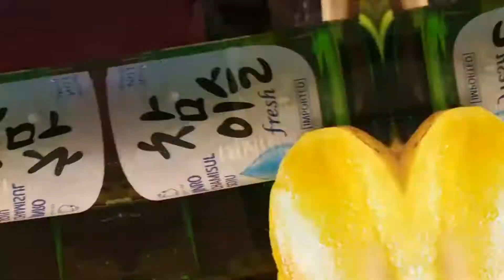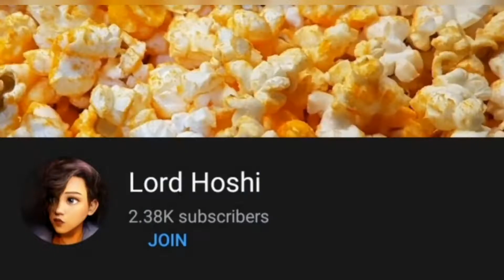MANGO FLOWER IN MY DWARF MANGO TREE | MANGO FLOWERING STAGE|NAG KA BUNGA ANG MANGA KO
Im so happy to see my drawf mango tree starts to flower!!! yehey :)

We bought the mango tree , 3 years ago and the seller told us that it fruits after 3 years and there is goes , our dwarf mango tree is in its flowering stage. :)

ill make a video soon that focus more on my dwarf tree mango :)

If you want more of this video